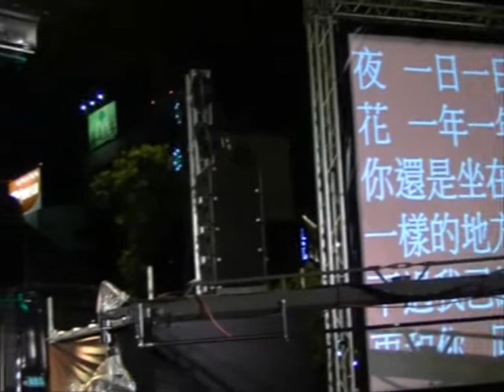HotHak音樂會3.wmv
HotHak音樂會3